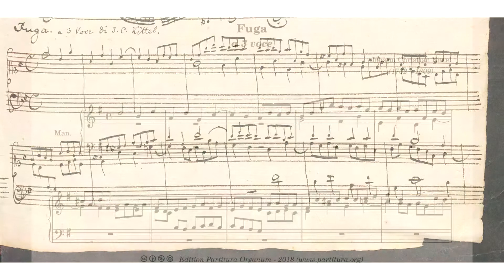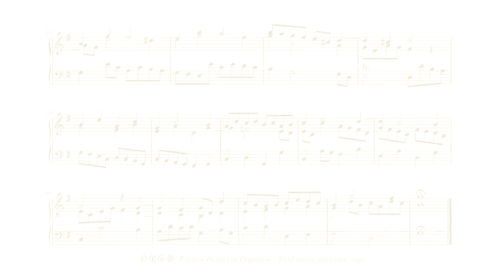Johann Christian Kittel, Fuga a 3 voce, G Dur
Manuscript Mus ms Bach P287, owned by the Staatbibliothek zu Berlin, contains 6 keyboard fugues by Johann Christian Kittel. They are amongst the first works I transcribed, back in 2014, practising my engraving software and trying out different layouts for my scores. I never published them, because they were to difficult for me to play, and I didn't have a suitable sample set for small scale works like these. The new sample set of the OInderhorst Kabinet organ in Bennekom, produced by Legro (palindrom of 'orgel', the Dutch word for organ) is ideal for these works. So it's time to finally publish these 6 fugues. In these fugues Kittel show himself to be an able contrapuntician. The fugues are a bit stiff, yet are very nice to play. I had a fun day recording these 6 fugues.

The recording was done with the Hauptwerk software and the sampleset of the Onderhorst Kabinetorgel in Bennekom